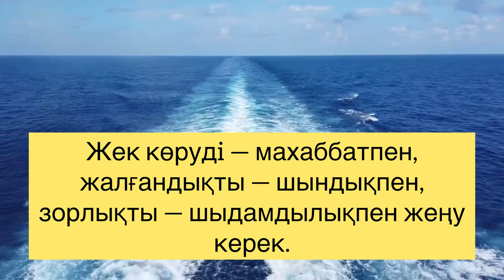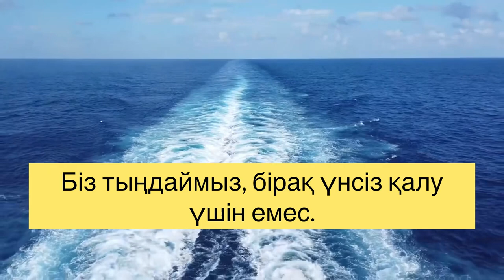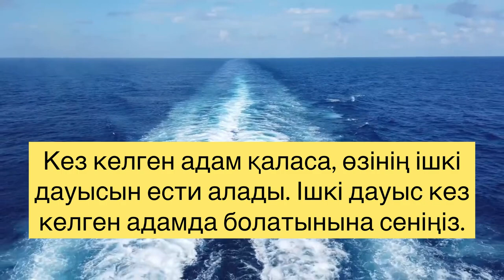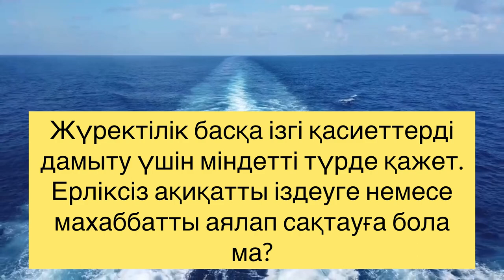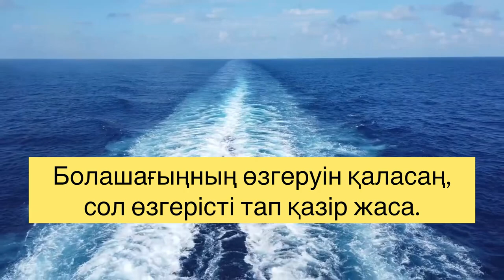МАХАТМА ГАНДИ БЫЛАЙ ДЕДІ